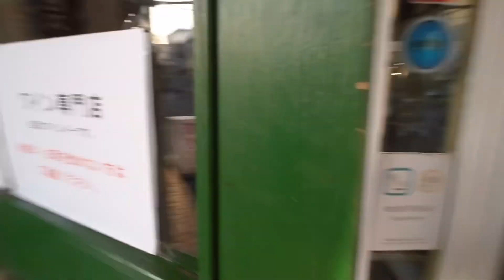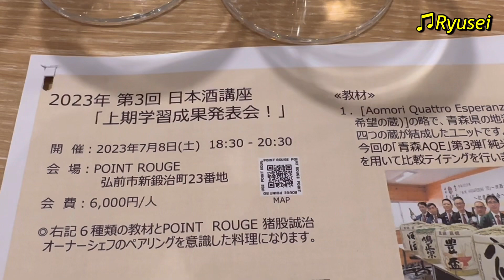美味い料理に美味い酒！フレンチと日本酒はベストカップル！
日本酒講座の成果発表会に呼んでいただきました。
今回も会場は鍛冶町のポワンルージュ。

日本酒に合わせるフレンチは工夫を凝らした豪華な料理ばかり。

温度の変化変わる日本酒の味わいや保存状態による風味の違い、季節による感じ方等々、楽しく美味しくお勉強しました。

ちょっと長い動画ですが、よろしかったら最後までご視聴ください。